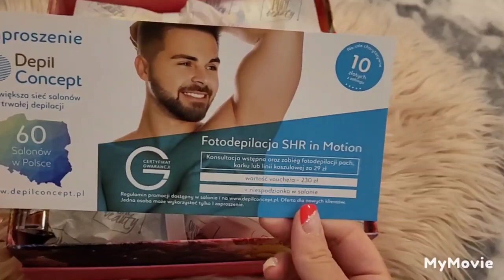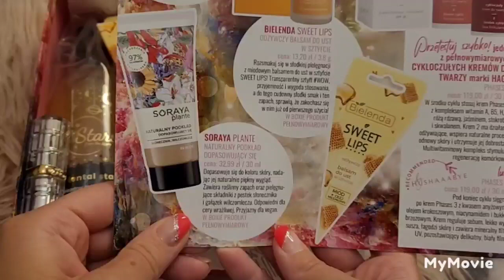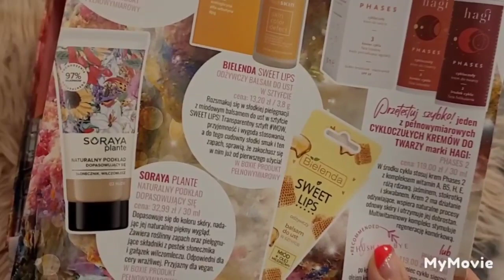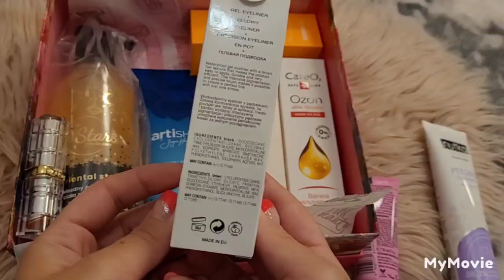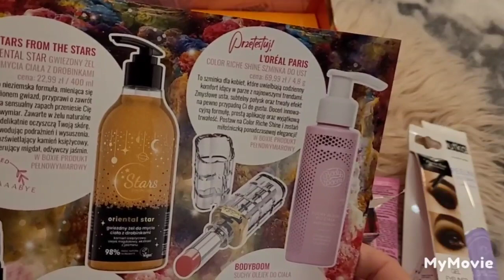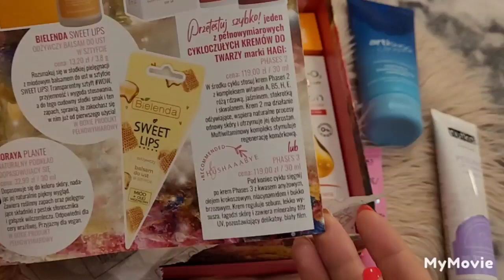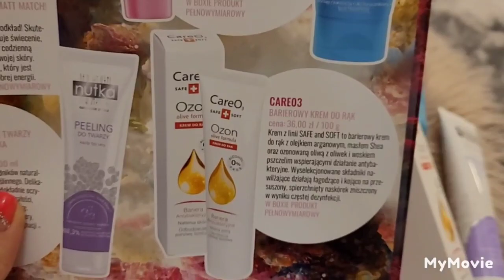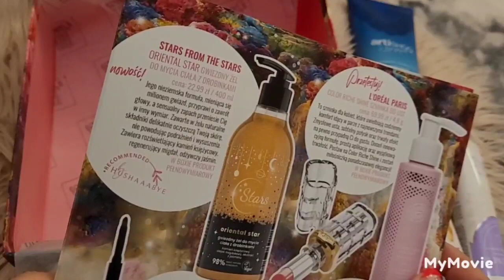Pure Beauty- Październik 2022- Cotton Clouds 🌬☁️🌺🍁🍂🍃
użytkownik vinted : ilovelusia